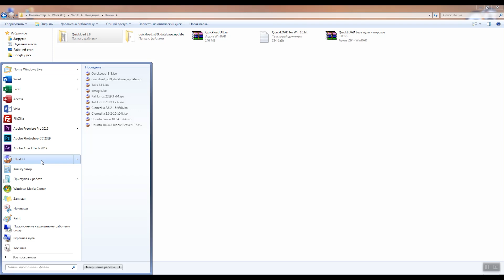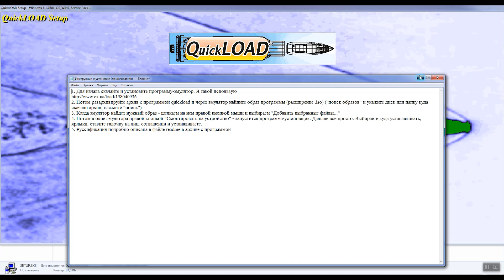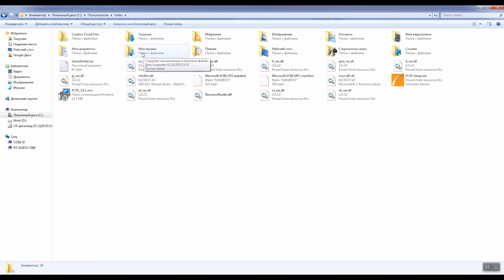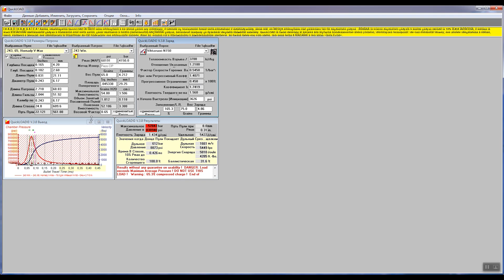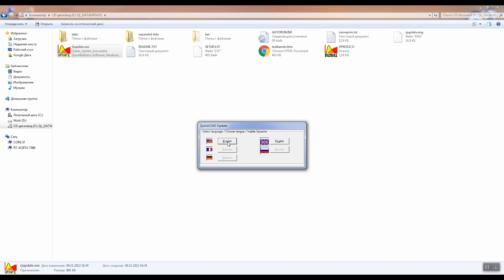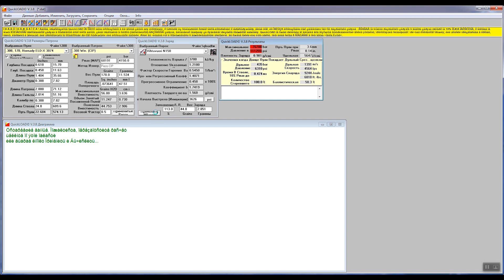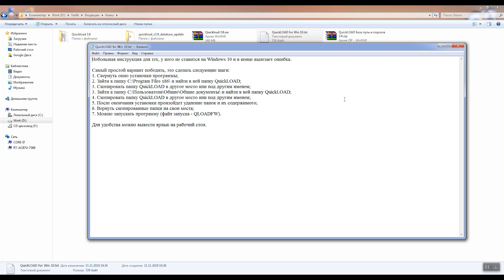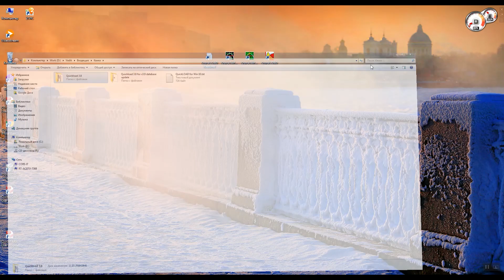#32 Установка Quickload 3.8 и обновление до версии v3.9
Ссылка на скачивание программы, русификатора, а так же пакета обновления базы пуль и порохов

Если видео или другая информация на данном канале оказалось вам полезным, вы можете выразить свою благодарность по ссылке приведенной ниже:

Перевод возможен как с любой банковской карты, так и с платежной системы Яндекс Кошелек.
Сумма перевода выбирается на ваше усмотрение в зависимости от полезности видеоролика для вас, но не менее 100 рублей.

Спасибо.